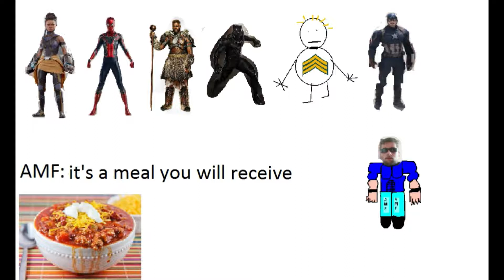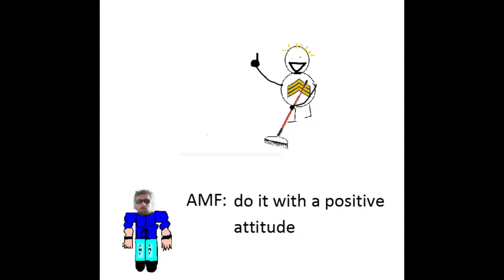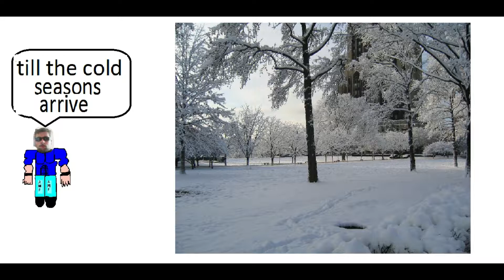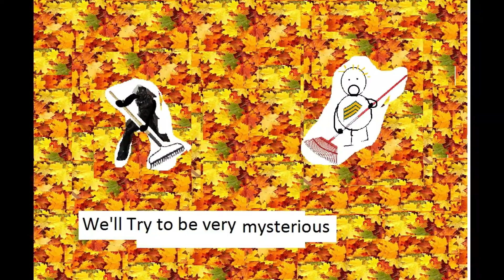The Revolution Crew: Rake The Leaves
This is a music video Anthony & I made a few months ago but I didn't upload it until now due to fear of the new Youtube law